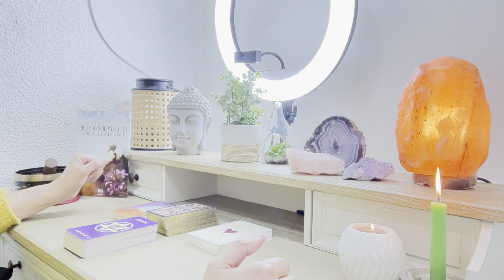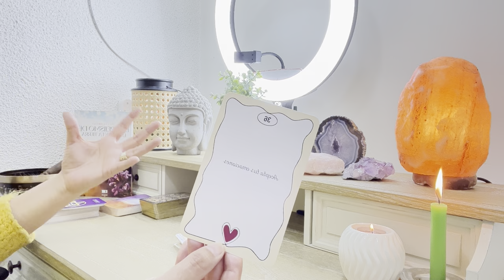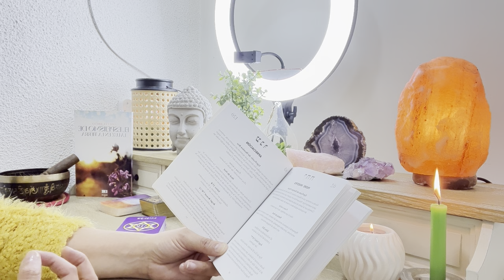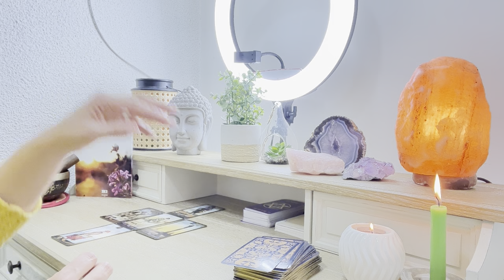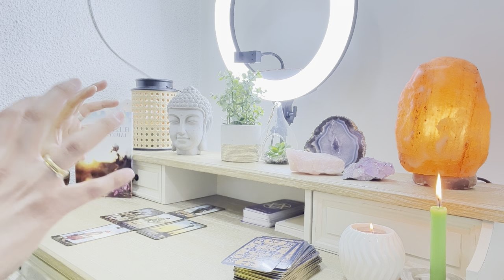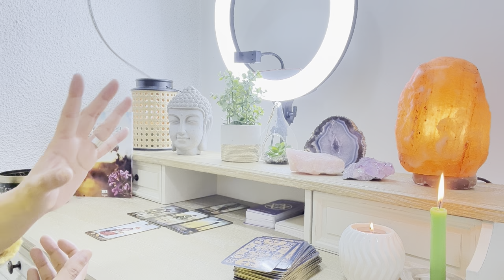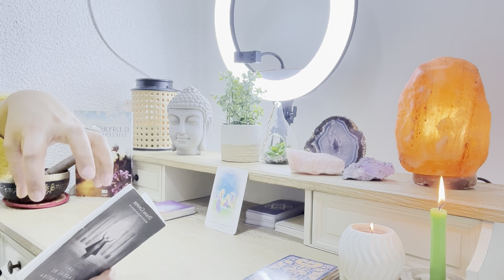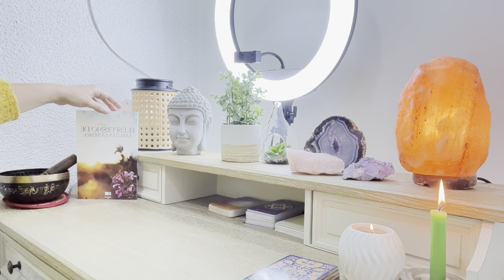ARIES ⚜️ CANALIZACIONES, BUENAS NOTICIAS, UN ÁNGEL JOVEN VINO A GUIARTE EN ESTA LECTURA Y MUCHO MÁS.